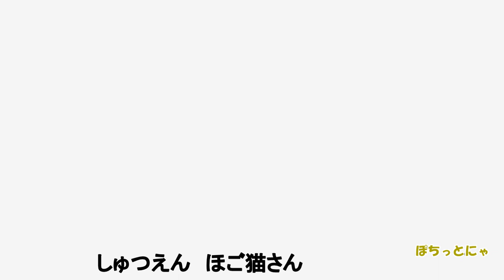【猫 子猫 ストロー】プラスチックストローの使用禁止を訴える？保護猫まいたけ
ストローで遊んでいる保護猫子猫のまいたけが、訴えたいことがあるそうです。その理由は・・・
たくさんの保護猫・保護犬さんの日常をUPします。
毎日20：00に更新